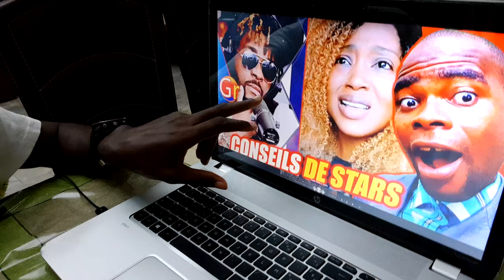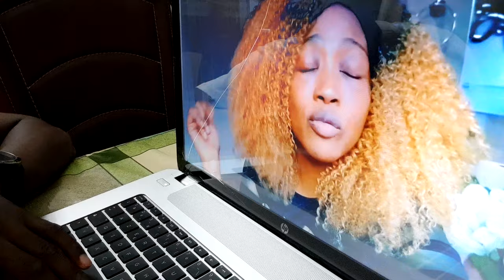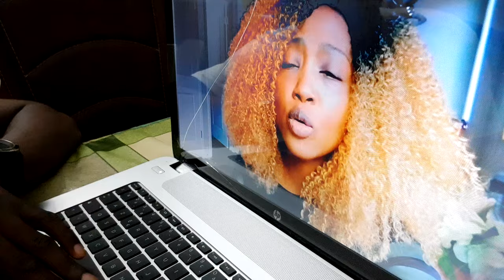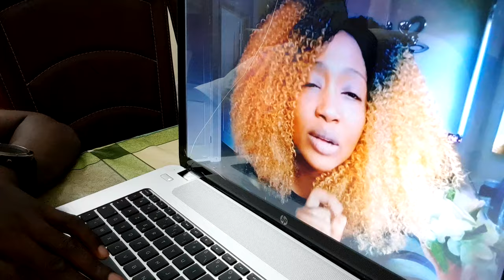CES STARS ONT DES CHOSES À VOUS DIRE !!!